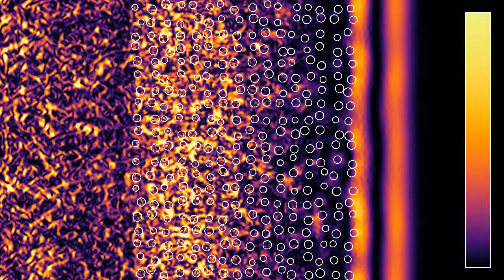A fiery wave hitting random obstacles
This is a remake of some videos in the 'tsunami vs mangroves" series simulating a planar wave hitting an arrangement of obstacles. This one uses the Inferno color palette, thereby giving an impression of what could be a burning gas hitting the obstacles (though I don't claim this would be a realistic simulation of an actual burning gas).
The obstacles are arranged on a randomized square grid, with a randomized radius. They are refracting regions, with index of refraction equal to 2, meaning the wave speed is reduced to half its value inside the obstacles. There are periodic boundary conditions between the top and bottom boundary, and imperfect absorbing boundary conditions on the sides. The color indicates the wave's energy, with a scale indicated by the bar on the right.